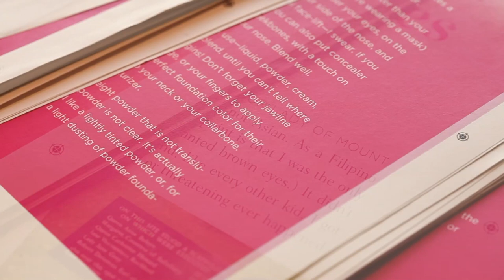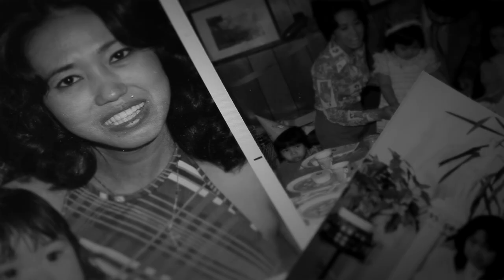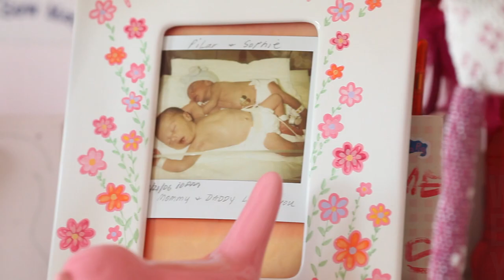LOVE LASHES LIPSTICK TRAILER FULL TRAILER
In Love, Lashes, and Lipstick, Mally shares how her inspiring and optimistic outlook, inner strength, and plenty of mascara can make any woman feel invincible.

From being raised as the daughter of Filipino doctors and breaking into the beauty business in New York, to meeting her soulmate, raising her three daughters, and running her own business, Mally's stories are a guide to living a gorgois life, inside and out.

Paired with these stories are plenty of step-by-step beauty tips for when you need a polished but fierce face, a flawless smoky eye, and a bright-eyed look when you're running on just a few hours of sleep.

Love, Lashes, and Lipstick centers around Mally's core philosophy: what makes you different is what makes you beautiful!